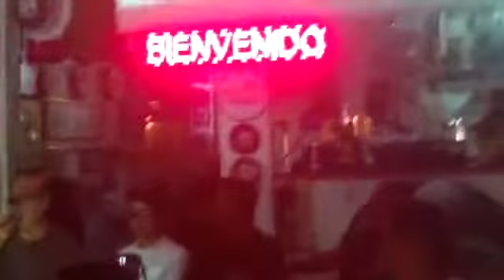Willie salcedo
Coleccionistas cali